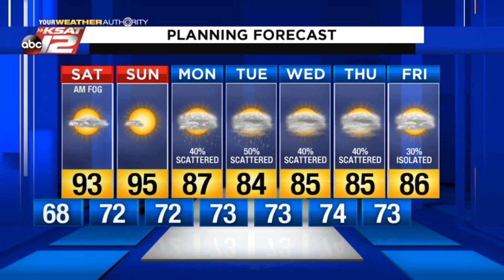Adam's 10pm Update: Friday 9/11/20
Warming quickly with more rain chances around the corner